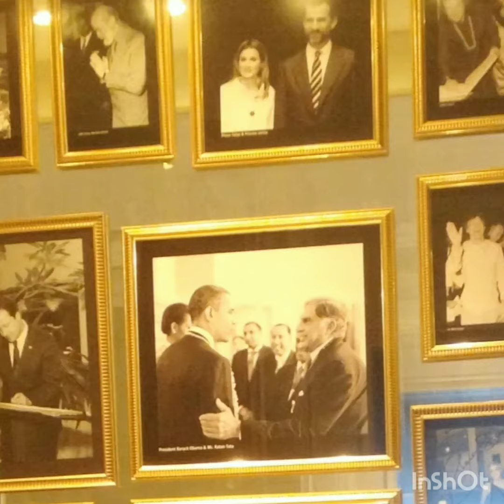bambai humko jam gayi